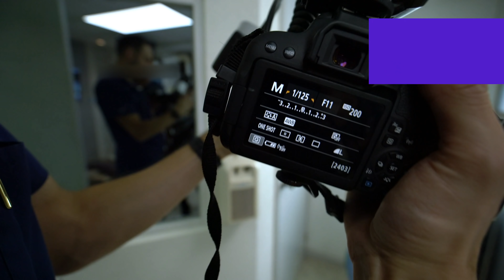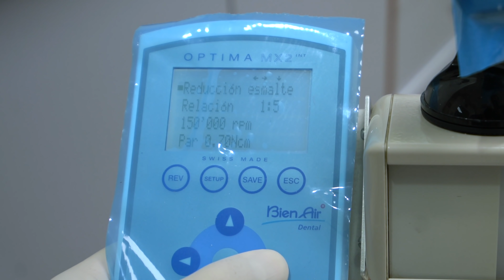¿Qué hay debajo de una corona metálica con caries? | Cómo se retiran Paso a Paso | Caso de Karen Ep1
Alguna vez te has preguntado: ¿Cómo se reemplazan las coronas antiguas de metal-porcelana por las nuevas y más estéticas de circonio? En este primer capítulo verás la increíble transformación de Karen, PASO A PASO Y SIN EDICIÓN. Desde el cómo se retiran las coronas metálicas, hasta cómo debe de ser un buen provisional. El Dr. Baena te irá guiando paso a paso desde la elaboración del diagnóstico hasta la realización de los provisionales.

Transformando la sonrisa de Karen es una serie de varios capítulos que se irán haciendo en vivo, durante cada parte del tratamiento, para que ustedes puedan seguir de cerca el paso a paso de cómo se realiza una corona de circonio, un implante dental y la ortodoncia invisible. El caso de Karen incluirá los siguientes videos:

1- Cómo se retiran las coronas de metal mal ajustadas y cómo se realiza un provisional de acrílico directo en boca
2- Cómo se realiza la ortodoncia Invisible
3- Cómo se coloca un implante dental después de extraer un diente
4- Cómo se hace una corona de circonio

Espera próximamente los capítulos, los iré subiendo a este canal mientras el caso avanza.

Gracias infinitas a mi equipo de trabajo así como al locutor estrella de esta serie, Flaco con Suerte. Les dejo su canal para que lo sigan también.

Si te interesa una cita con nosotros, puedes localizar nuestros datos en nuestra página web:

Saludos!!